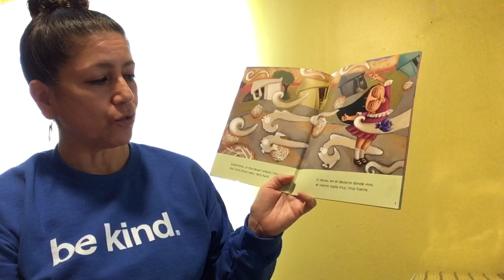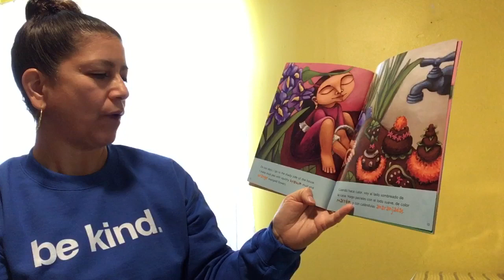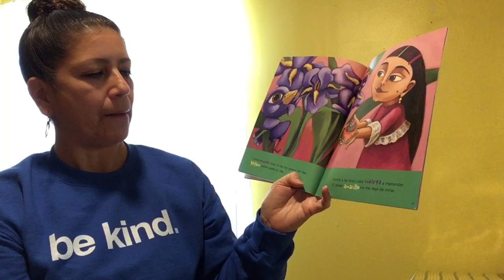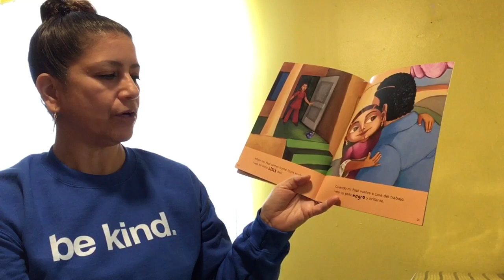My Colors, My World/Mis colores, mi mundo - Maya Christina Gonzalez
A read aloud in English and Spanish